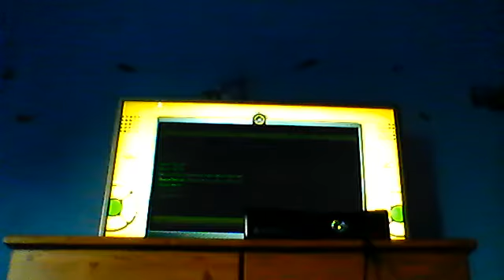You Shall not pass SONIC UNLEASHED pt. 2